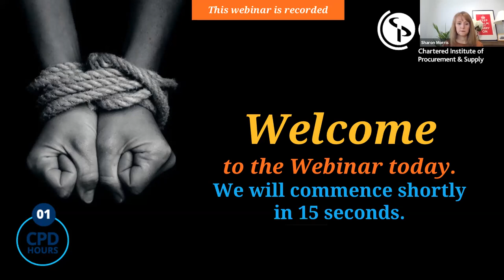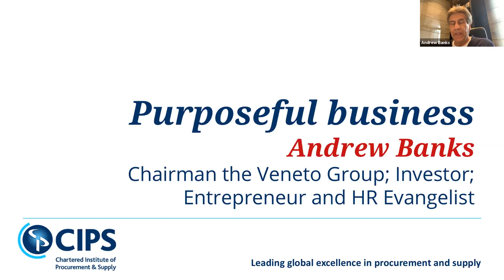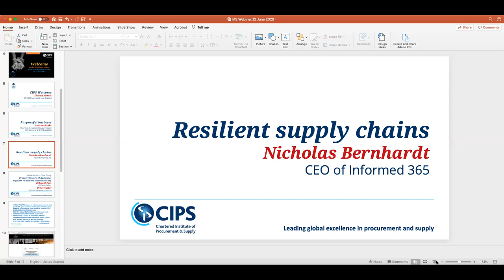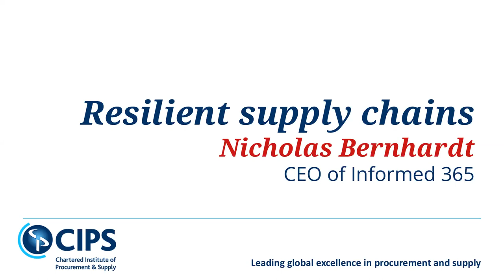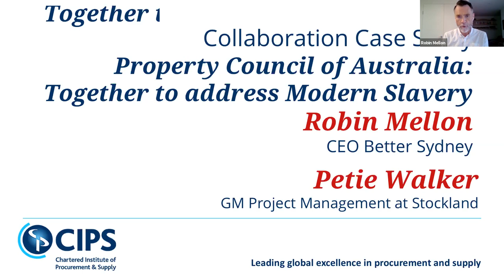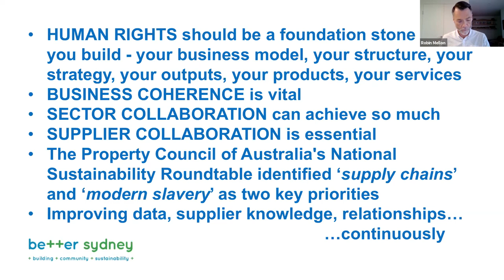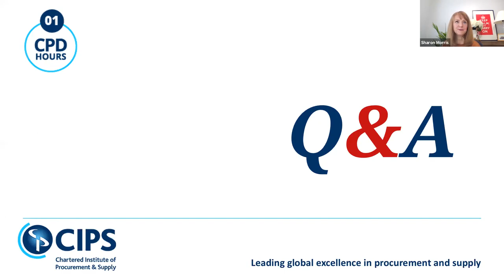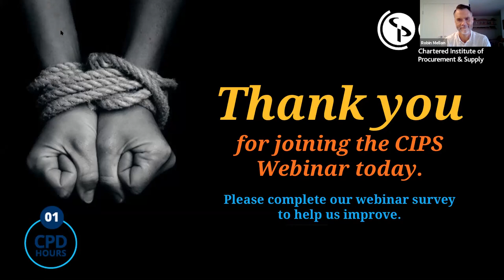Can you still run a business with purpose, respect human rights, AND make money?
In these extraordinary times is it still possible to run a business with purpose, respect human rights, AND make money? On this video, a rare opportunity to hear from international thought leaders on:

1) Which procurement practices are changing - and how businesses need to evolve
2) What a 'business with purpose' looks like - and how you can balance purpose, people, planet AND profit
3) Why human rights are more important than ever - from COVID-19 to Australia's new Modern Slavery Act 2018
4) How partnership is the new leadership - and the collaboration models that work
5) What resilient supply chains should look like - from transparency to risk management.

Our sensational line-up of speakers features:
Andrew Banks, Chairman, The Veneto Group
Nicholas Bernhardt, CEO, Informed 365
Petie Walker, General Manager - Project Management, Stockland
Robin Mellon, CEO, Better Sydney
Sharon Morris, General Manager, CIPS